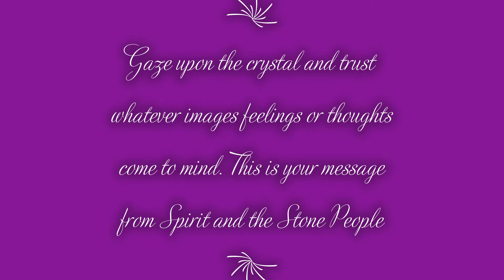Crystal Gazing Divination Labradorite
You can pause the video if needed, do whatever feels right for you.

Trust the images thoughts and feelings you receive,  these are your guidance and messages from Spirit and the Stone People.

A stone of transformation, Labradorite is a useful companion through change, imparting strength and perseverance. It balances and protects the aura, raises consciousness and grounds spiritual energies. Labradorite treats disorders of the eyes and brain, stimulates mental acuity, and relieves anxiety and stress.

Much Love and Safe Journey

Rainbow Winds